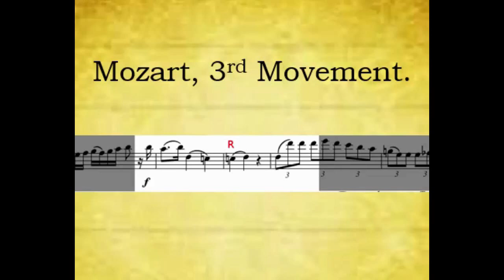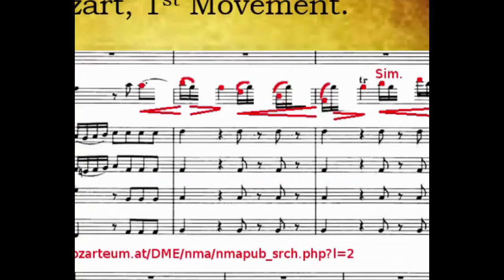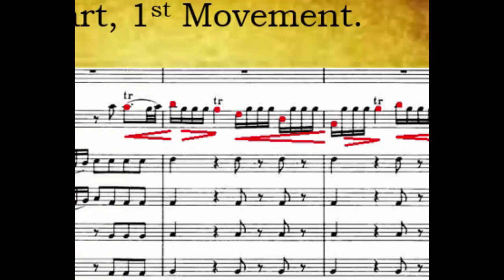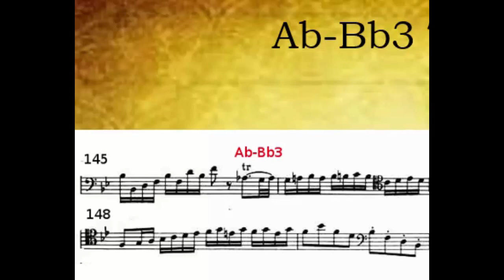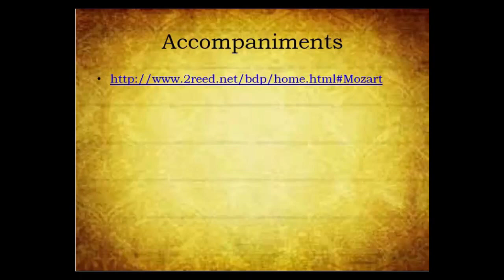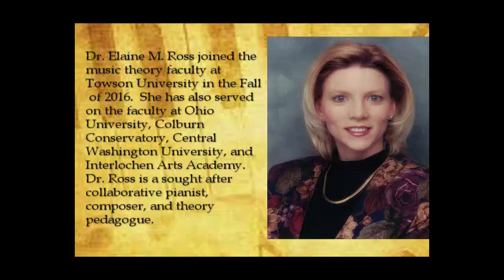Concierto para fagot de Mozart, parte 19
Concierto para fagot de Mozart, parte 19. Comentarios conclusivos. Estudio de la musicalidad y algunos pasajes técnicamente difíciles del concierto. Por Terry B. Ewell, profesor digital de fagot. BDP Nº230. Con Elaine Ross, piano. Traducido por Elena Iakovleva y Carlos Gabriel Arias Sánchez.